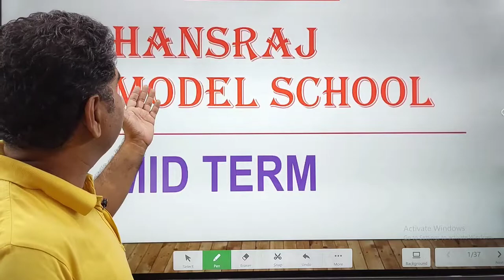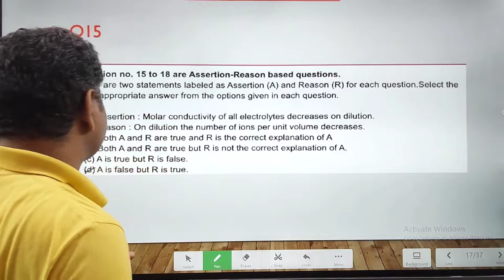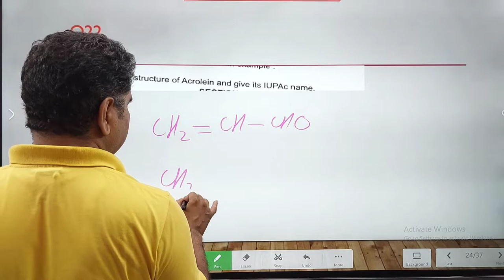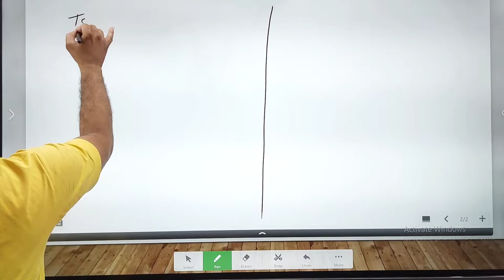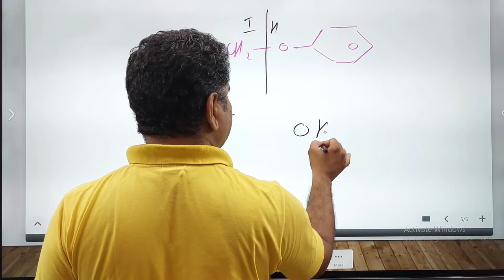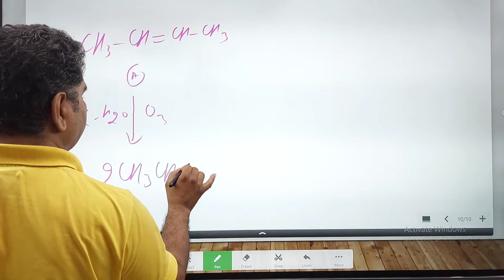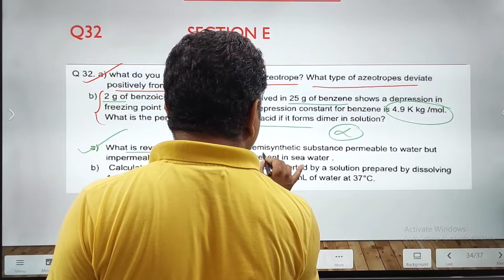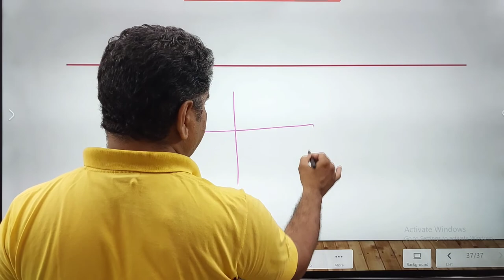full length paper II Hansraj Model School